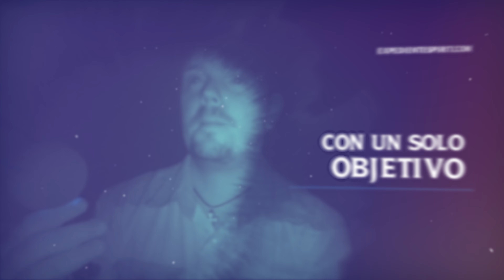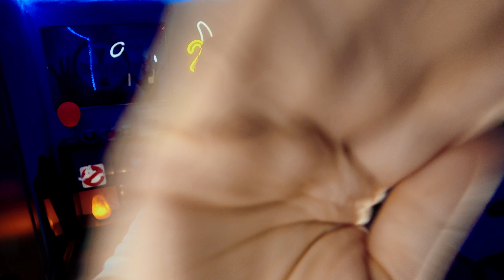FUNCIONA!✅✅ Probamos de nuevo NECROPHONIC y los ESPÍRITUS nos RESPONDEN!😲📱🧿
✅Utilizamos la app de SPIRIT BOX para el móvil: NECROPHONIC y los resultados son INCREIBLES! Los ESPIRITUS contestan a las PREGUNTAS que los SUSCRIPTORES nos han dejado en COMENTARIOS!

⭐ Únete como MIEMBRO del Canal y DISFRUTA de TODO EL CONTENIDO EXTRA💘

🧿 COMUNIDAD EN DISCORD, ÚNETE! 🧿

🛒 TIENDA EXPEDIENTE SPIRIT EN AMAZON 🛒

Mi nombre es Oscar y con la ayuda de máquinas como la SPIRIT BOX PSB7, la GHOSTBOX PSB11, la PORTALBOX y a través de frecuencias de radio en AM y ONDA CORTA nos comunicamos con el más allá.

Gracias a la Transcomunicacion Instrumental obtenemos psicofonías con resultados 100% reales.
Los espíritus modulan ruidos y señales de radiofrecuencia para crear sus propios mensajes desde el otro lado.
El misterio de las parafonias y el contacto espiritual es posible y lo demuestro en cada video.

Nuestros familiares no se han ido del todo. Podemos comunicarnos con ellos a través de la comunicación familiar.
Si te gusta el misterio, lo paranormal y crees en la vida después de la muerte, este es tu canal.

Bienvenidos, bienvenidas a Expediente Spirit!